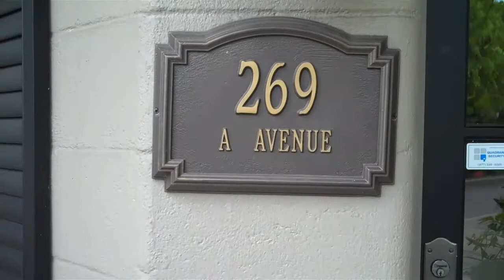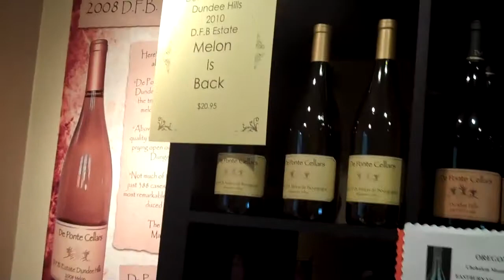Say Hello to LO! Lake Oswego, Oregon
World Class Wines is a family-owned shop in Lake Oswego. Old world feel, attention to detail, to customers, quality wines at moderate prices all set this business apart from the rest.